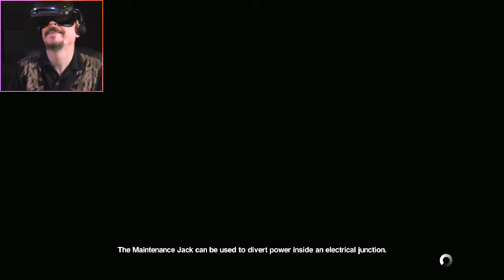ALIEN ISOLATION VR #16 | THEY BLEW ME AWAY